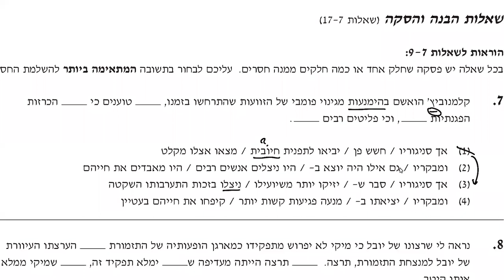בחינות המרכז הארצי - דצמבר 2021 - מילולי 1 - שאלה 7 EZ WAY